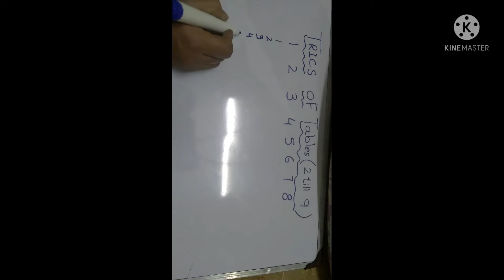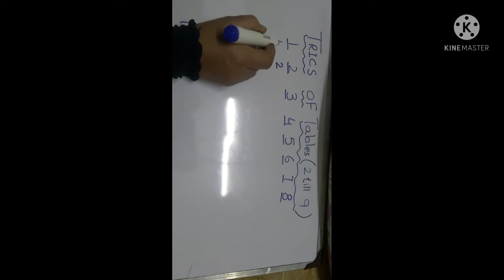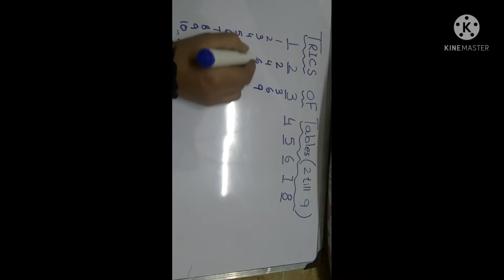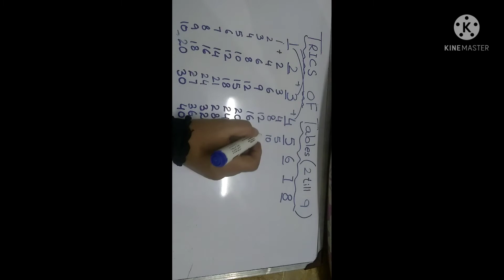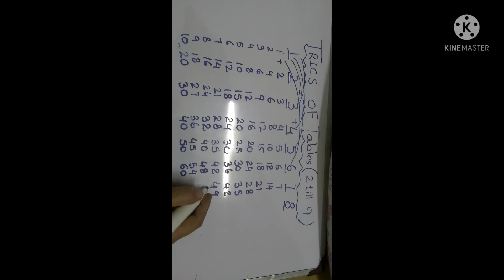easy tricks of learning tables 2 till 9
easy tricks of learning tables 1 till 10.. es video main hum seekhain gay tables yaad kernay ka asaan tariqa